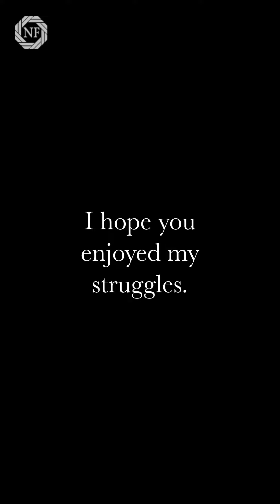The Struggle is real after every Shoot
Every time I do a video or photoshoot of our fills this has to happen. EVERY. TIME. Needless to say I go though alot of lint rollers.

Available as Pillows, Duvets, Cushions & Mattress Toppers, see our store for details

Hypoallergenic
Made in Canada 🇨🇦 with Responsibly Sourced Down